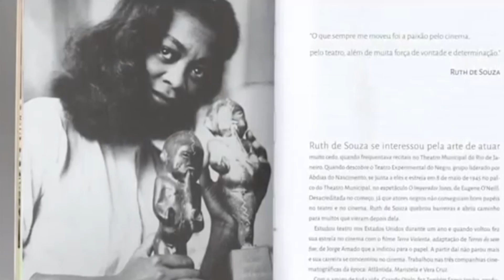Eternos aplausos à dona Ruth de Souza, a Dama do Teatro Negro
SÃO PAULO – No final de julho deste ano, depois de uma jornada de 98 anos marcados pelo talento, a bravura, o reconhecimento e a paixão em atuar – seja no teatro, cinema ou televisão –, dona Ruth de Souza deixou nosso convívio diário para ocupar seu definitivo lugar em nossa história.

E nesse dia de celebração nada mais justo, necessário até, que homenagearmos aquela que não apenas abriu os caminhos para a visibilidade do artista negro, mas para o destaque – inclusive internacional – da atriz negra, num período ainda mais repleto de preconceito frente a mulher, sobretudo a negra: dona Ruth de Souza nenhuma homenagem será suficiente... que o seu rastro de luz ilumine nossa sociedade tão polarizada... guie, com sua sabedoria presente no brilho dos seus olhos, uns aos outros, outra vez unidos pelo bem geral!